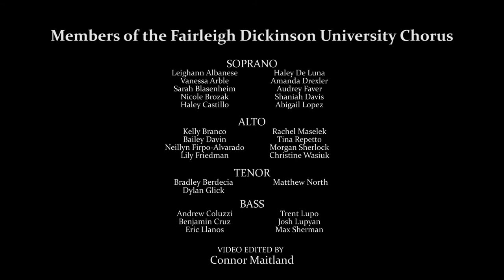FDU Chorus Fall 2020 Performs "Dirait-On"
The Fall 2020 Fairleigh Dickinson University Chorus virtually performs "Dirait-On."

The FDU Chorus is directed by Professor of Music Allen Cohen.